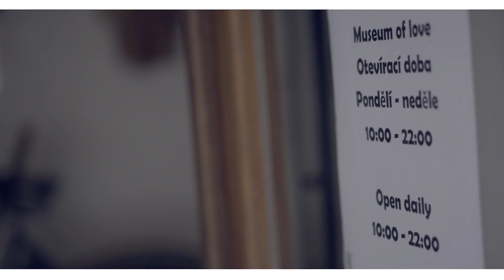Museum Of Love - Vejvodova 6 - 110 00 Praha 1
Vejvodova 6, 110 00 Praha 1
Love was considered to be the most important thing through the centuries. So many words, paintings, songs and fets were made in it’s name. Love inspires and leads us. Love affects people of all ages and nationalities.It is impossible to live and breathe without it. It is beautiful in all possible forms. If you appreciate and value this unique feeling of love, we are glad to invite you to our museum! We are pleased to present to you more than 300 works of art devoted to love. Here you may find a wide variety of exhibits – paintings, sculptures and so forth. Be sure, nobody will leave without pleasant emotions. These masterpieces were collected
all over the world in countries such us Australia, Russia, Korea and the Czech Republic. Our museum deserves the right to be called “unique”.

We are waiting for you at the address Vejvodova 6, Prague 1.